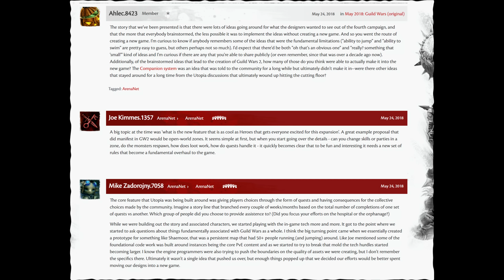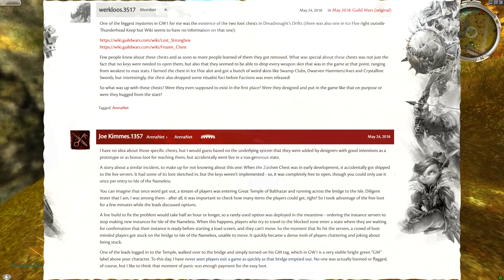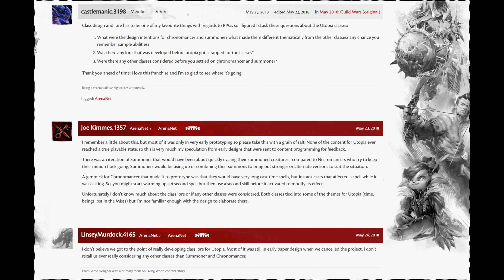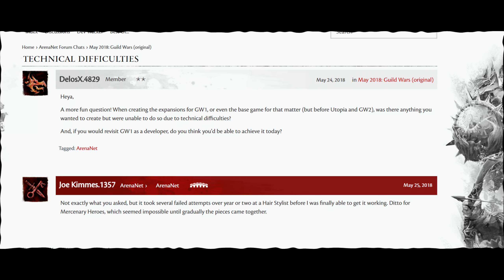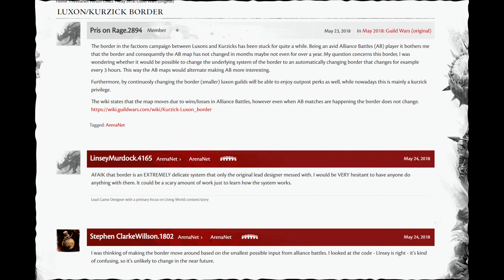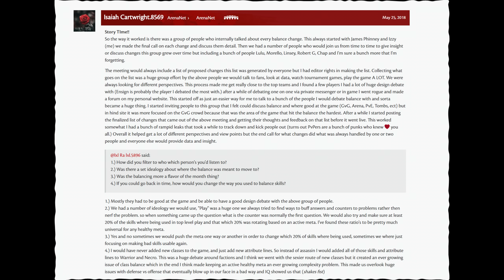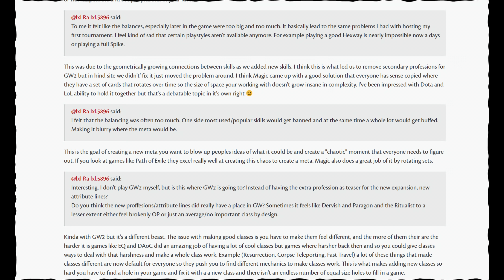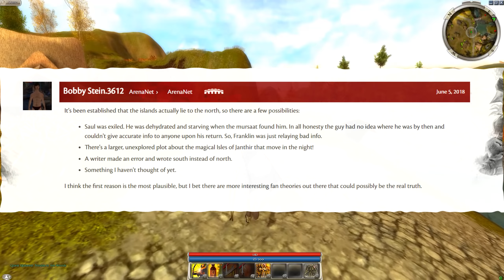Guild Wars - The ANet Forum Chat | Utopia Details, Dev Regrets, Beyond Nightfall & Balance Talk